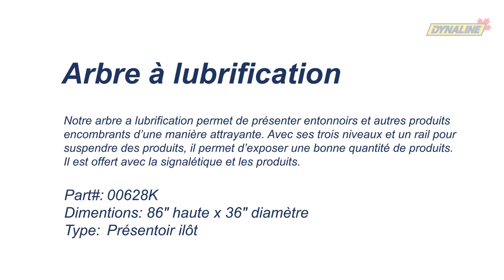Arbre à lubrification LT